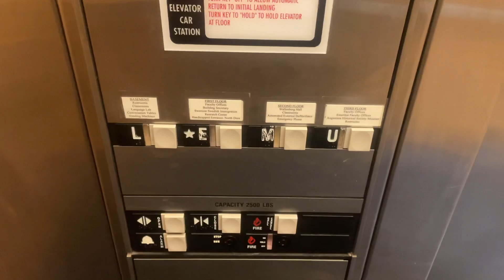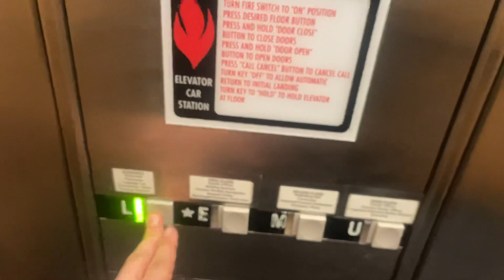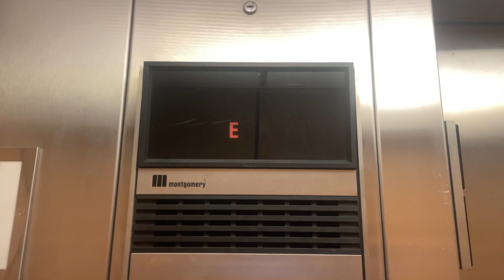Montgomery Vector Hydraulic Elevator @ Augustana Wallenberg Hall - Rock Island, IL.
This college campus has all kinds of Montgomery elevators. This one is neat of course because it's a Vector! There was a second elevator in this building that served the lower two floors but I couldn't get to it.

TECH SPECS:
Brand: Montgomery
Model: MX
Drive: Hydraulic
Year Installed: 1991
Floors Served: 4
Capacity: 2500 lbs
Speed: 125 FPM
Doors: Single Slide

FIXTURES:
Buttons: Montgomery Vector
Indicator: Montgomery Vector Analog PI
Lanterns: Montgomery Vector